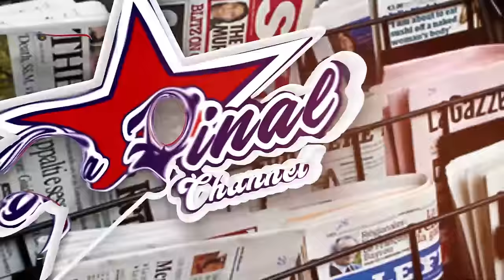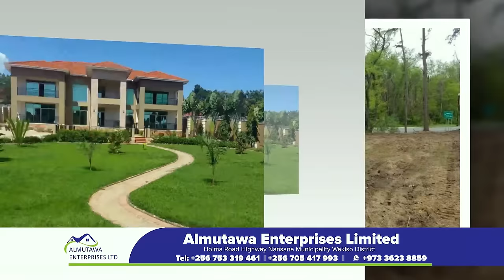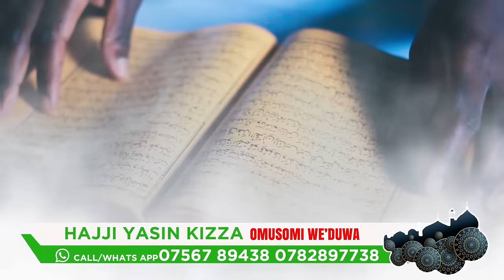EBYA ZAR NELLO OKUYITAMU BYAGAANYE OBA WOLOKOSO ? SAABAZONTO NE NELLO KU KI EKITUUFU EKYABADDEWO